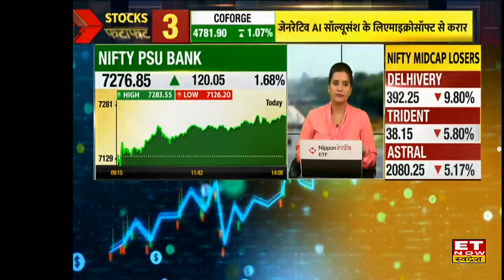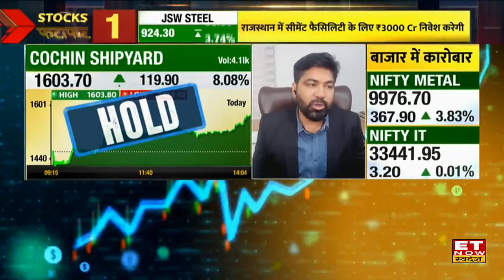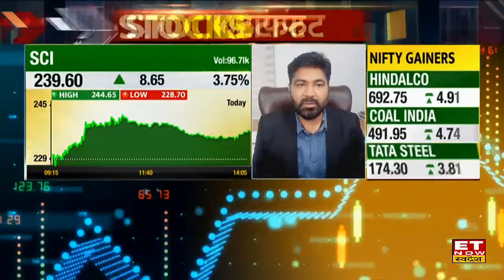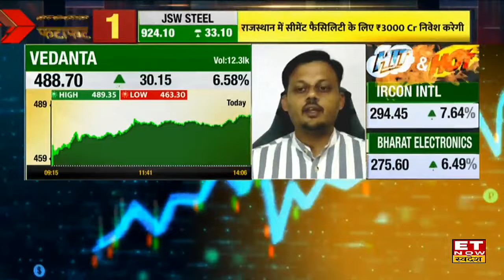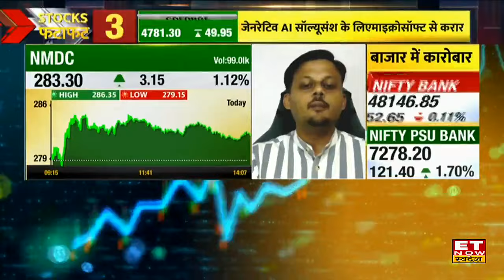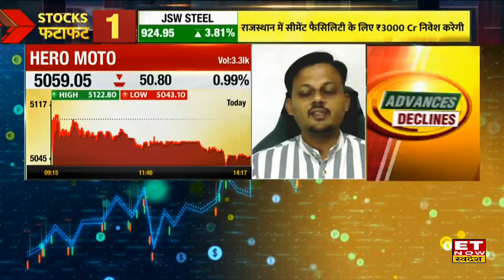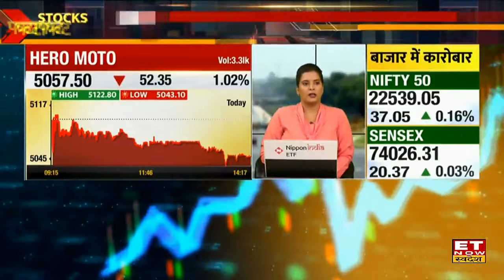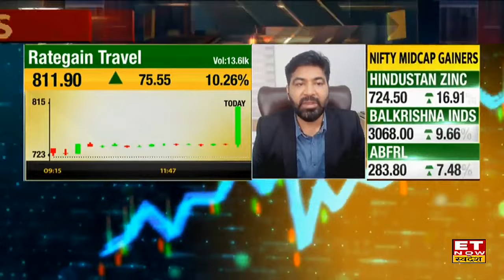BOM & Cochin Shipyard के शेयर में Experts से जानिए, किस Level पर करें Buy or Sell । ETNow Swadesh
BOM & Cochin Shipyard  में जानें निवेश को लेकर क्या है Experts की राय। जानें किन levels पर करनी चाहिए आपको खरीदारी और क्या है Target Price और जानिए किस Strategy के साथ इस Stock में पैसा कमाया जा सकता है देखें वीडियो।